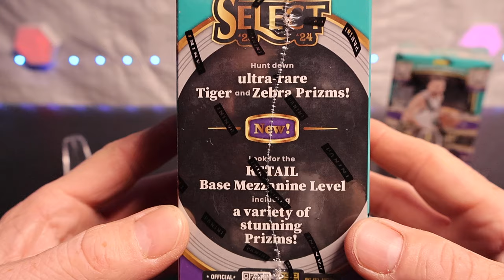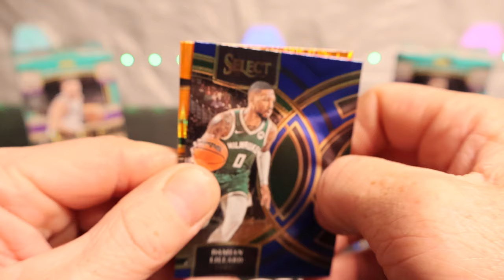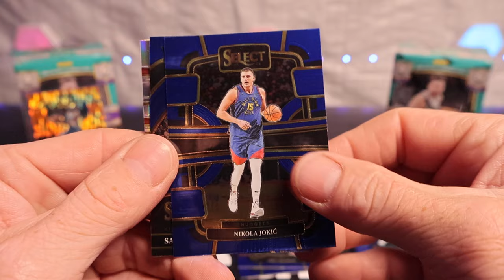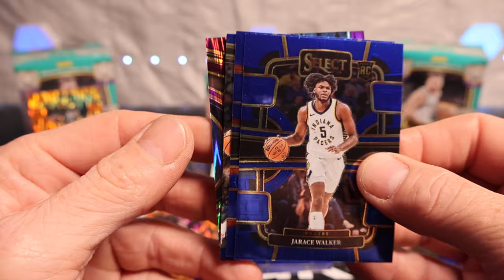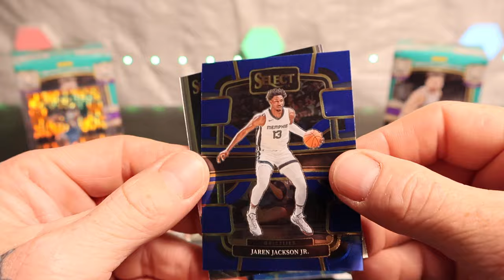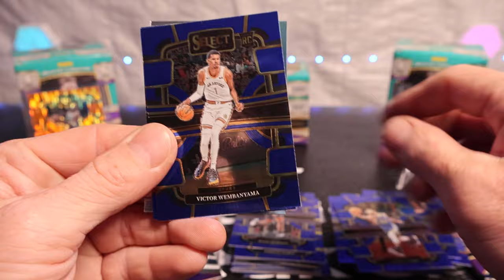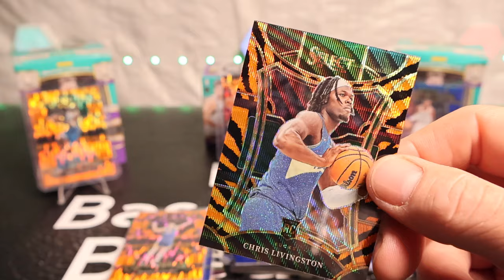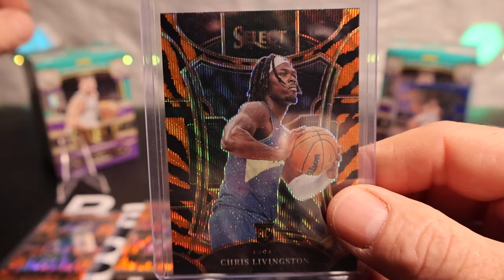*CASE HIT* TIGER STRIPE* VICTOR Base, Flash, Silver, Neon Icons, Holos, & and a Ton of Rookies!!!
Opening 23-24 Select Basketball!!! Pulled My First Tiger Stripe Prizm!!! I Was Hyped, How Do You Like This Product?